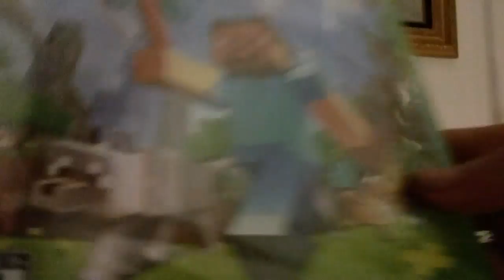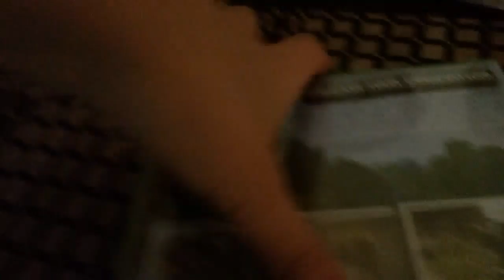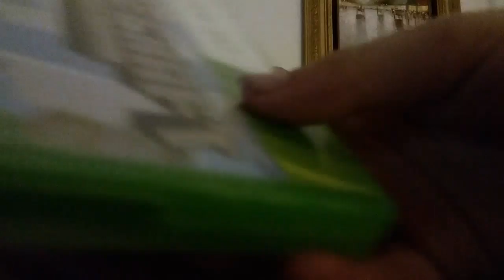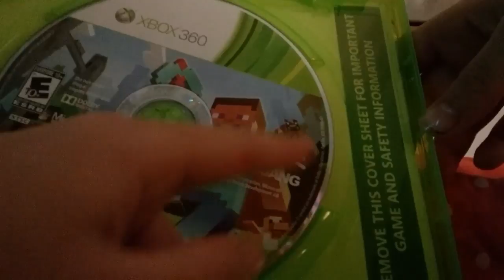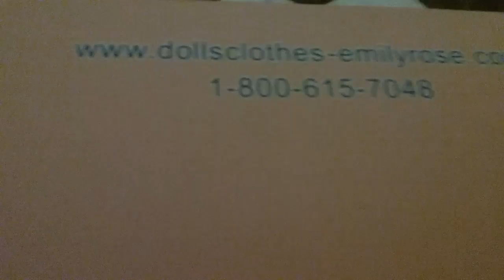Opening a package Xbox 360 game an American girl clothes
Me and my brother have been waiting for this package for a  week we couldn't believe that we finally got the Minecraft game and  I finally got my American Girl pajamas for Lea and Grace I hope you like this video don't forget to comment like And subscribe  and stay tuned for tomorrow's vlog
emilyrose.com